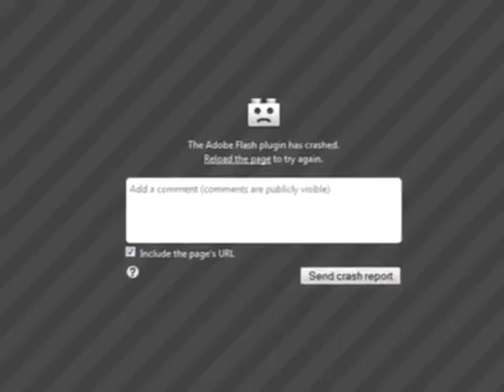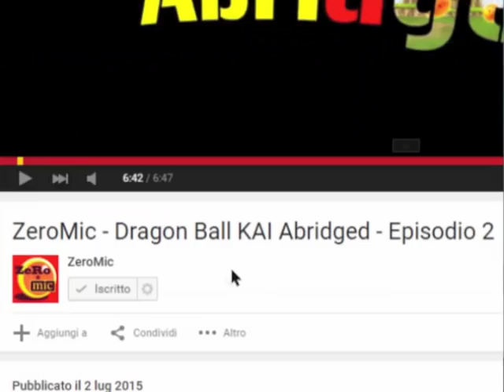Dragon Ball Z KAI Abridged - Episodio 2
Stagione 2 - "La Cosa Z Kai" [Doppiaggio 2016] - (RE-UPLOAD)

CAST
Alessandro Bianchi - Goku, Crili, Recome
Ivan Anoè - Vegeta, Guldo, Polunga, sfera dominazione
Riccardo Ricobello - Freezer, Tensing, Moori
Sunny Valerio - Gohan
Emanuele Campigli - Junior, Anziano Saggio, Supremo
Antonio Amoruso - Napa, Nail
Maikol Vivaldi - Giniu, Zarbon
Vincenzo Sansone - Iamko, Barter, Gis
Giovanni Pizzigoni - Dende, Dodoria, namecciano
Ruggiero Molinari - Kyui, soldato
Nicolò Amedeo - Re Kaio